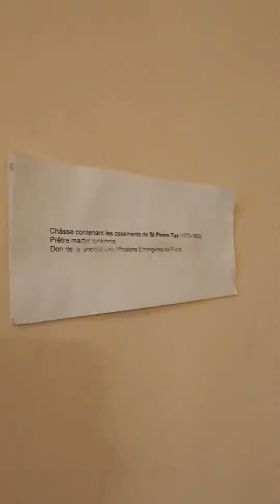Petite Chapelle Ste Philomène de la maison de Lorette où Pauline Jaricot vécu et mourut.